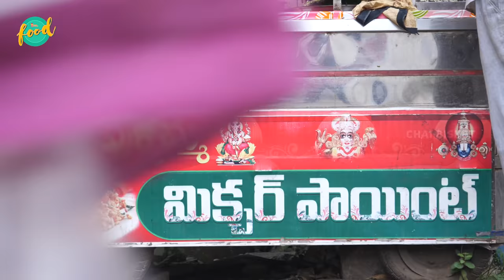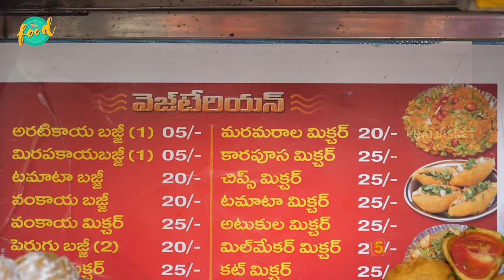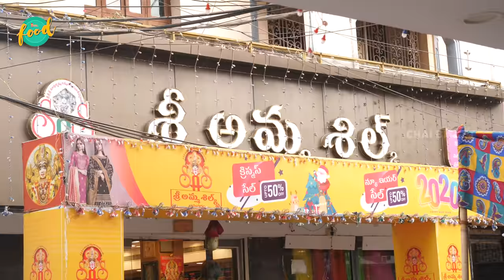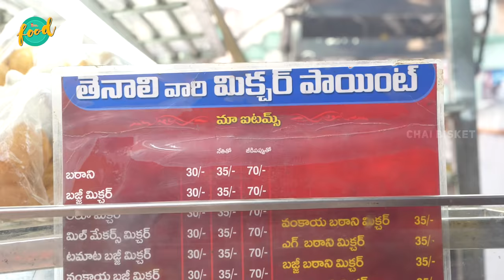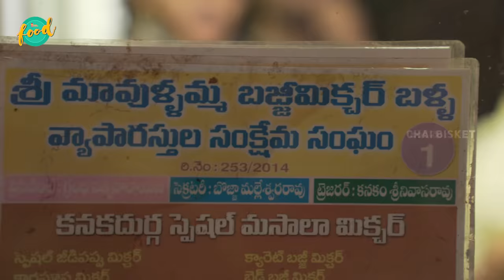We Went To BHIMAVARAM To Try BAJJI MIXTURES | 6 BEST Places | Chai Bisket Food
We explore the streets of Bhimavaram in search for the best of world famous Bhimavaram dish, Bajji mixture.

Locations:
Maavulamma Bajji Mixture:

Sai Bajji Mixture, 2 Town. Bvrm.